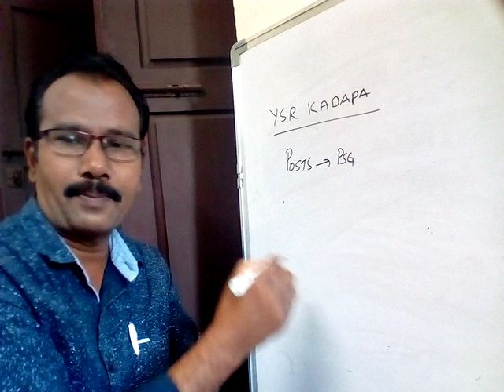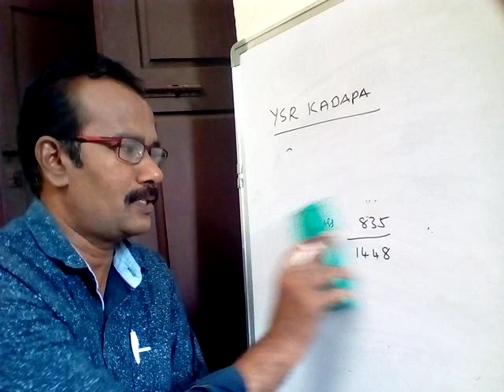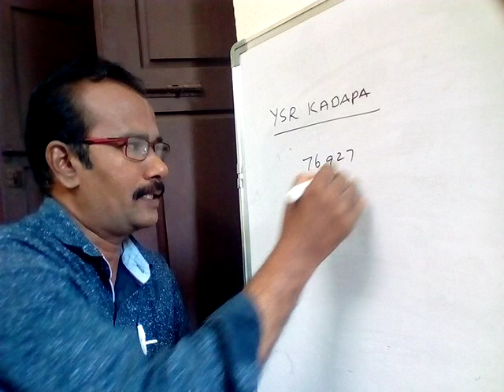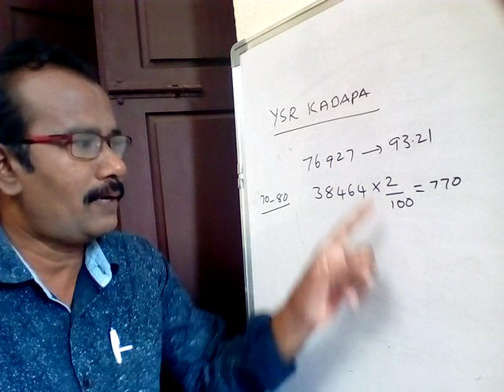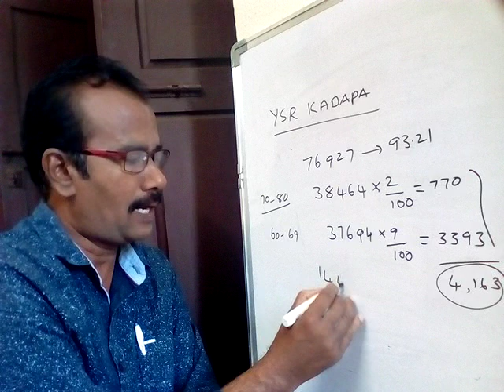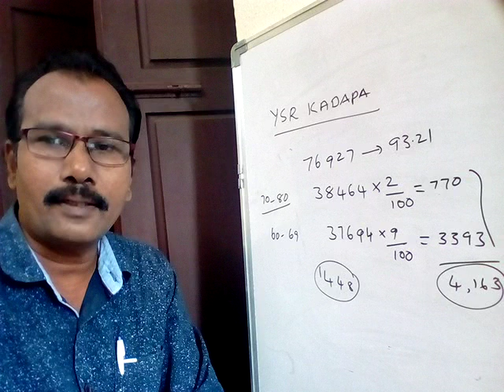Grama&Wardsachivalayam- YSRKADAPA(DIST)ANALYSIS- Catagory - 1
Cutoff Marks analysis for Kadapa district gramasachivalayam exam

My Channel is all about education regarding Gramasachivalayam APPSC, RRBSSC, VRO, Group-1,Group-2,Group-3,VRO&DAO, Banks and RRB and all Competitive Exams.

Friends you can find latest current affairs 2019 and important topics regarding exams and latest bits and latest tricks and tips in maths and i will provide latest trending topic videos and you can find many more videos regarding education and Many more.

I hope my videos will help you  in all competitive exams and useful in government exams bank exams.